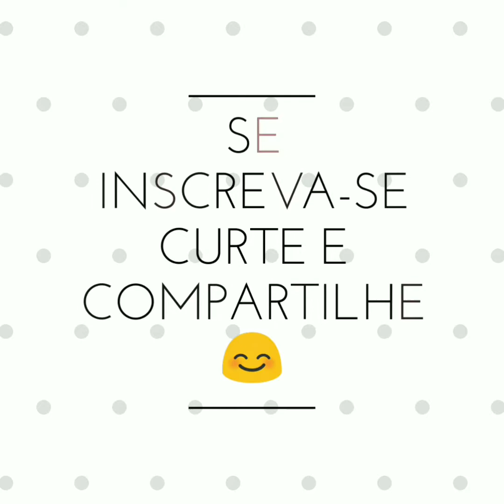A MELHOR RECEITA DE PUDIM DE PÃO AMANHECIDO.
Gente trouxe essa receita maravilhosa de pudim de pão amanhecido faça e comprove
Essa gostosura.

Canal da minha neta:By Jenny Tv